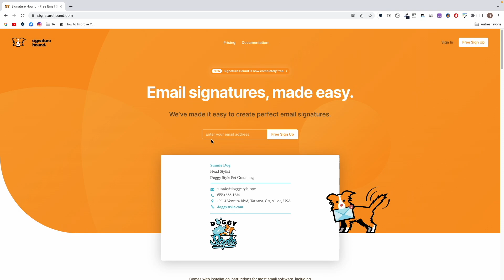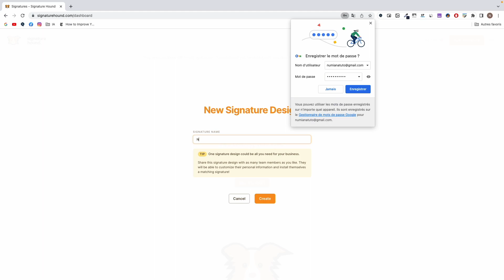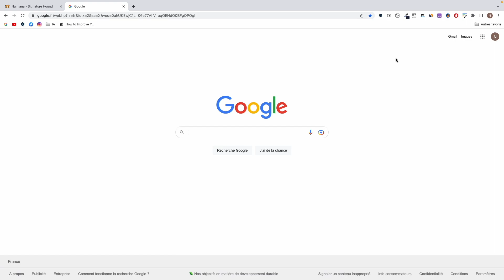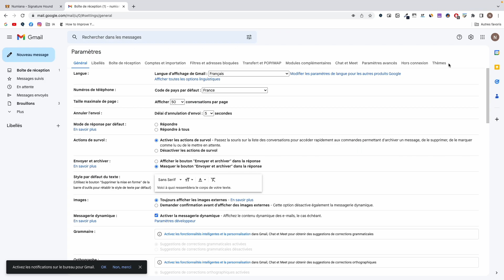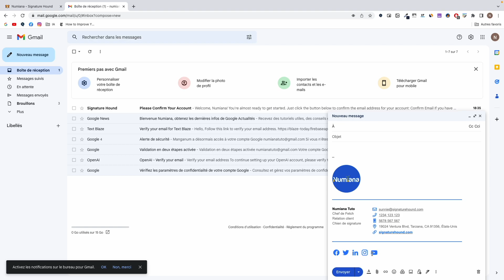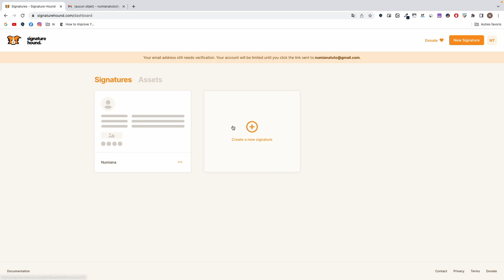Créer une signature mail professionnelle en quelques minutes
Dans ce tutoriel, nous apprenons à créer une signature mail professionnelle en quelques minutes.

0:00  Intro
0:16 Création du compte et de la signature
2:35 Installer et définir cette signature par défaut (exemple pour Gmail)